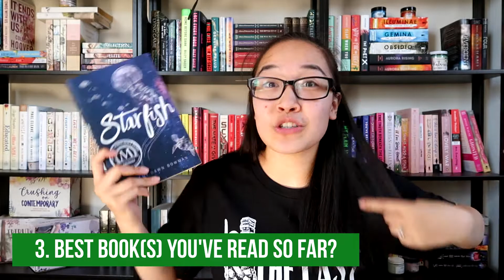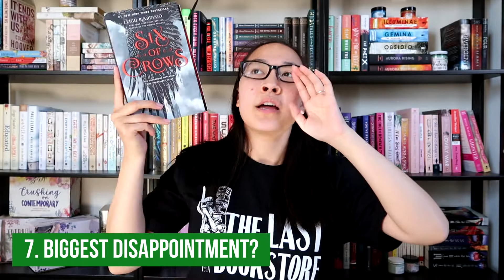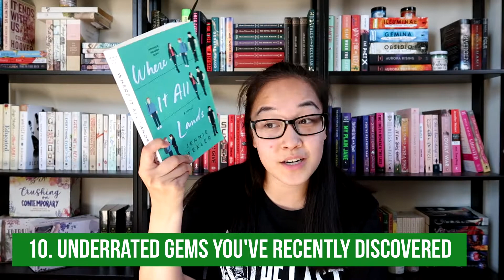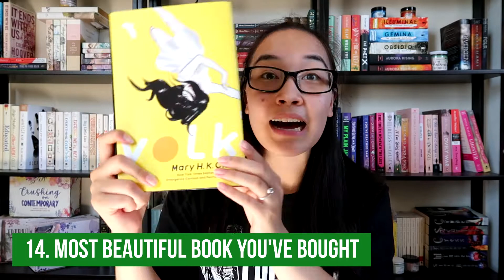Sad, happy, and disappointed. Goals accomplished & FREAKING OUT || Mid Year Freak Out Book Tag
I cannot believe we are already half way through 2021, I swear it was JUST 2020! But it is fine. All is well. We will get through it.

How has your year of reading been going so far?

» Questions
1. How much have you read?
2. What have you been reading?
3. Best book(s) you've read so far in 2021?
4. Best sequel you've read so far in 2021?
5. New release but you haven't read yet, but still want to?
6. Most anticipated release for the second half of the year?
7. Biggest disappoinment?
8. Biggest surprise?
9. New favorite author (debut or new to you)?
10. Underrated gems you've recently discovered?
11. Rereads this year?
12. Book that made you cry?
13. Book that made you happy?
14. Most beautiful book you've bought this year (or received)?
15. Goals for the rest of the year?